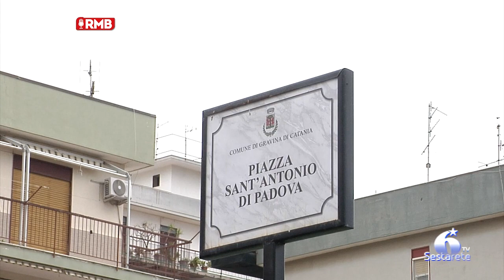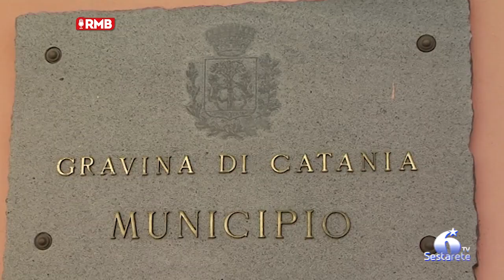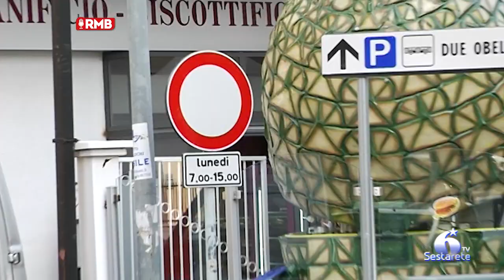La Sicilia che verrà: politica. In studio Mirko Marcantonio